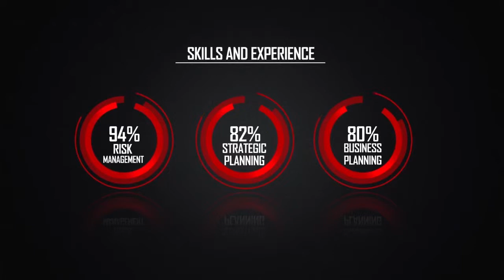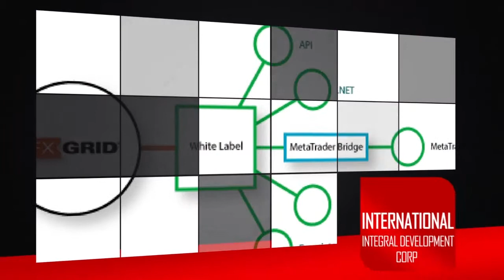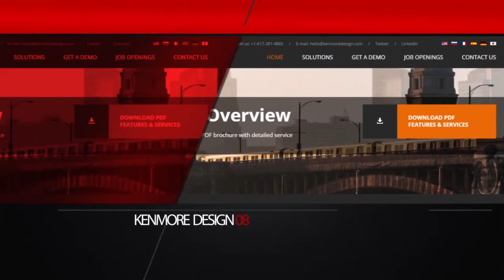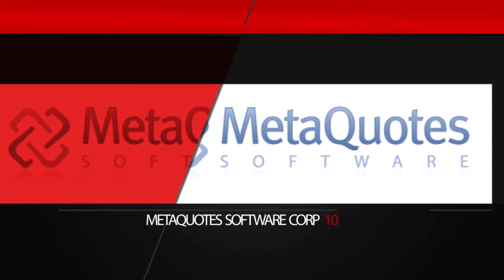Wtec Network Sdn Bhd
Company Video Corporate